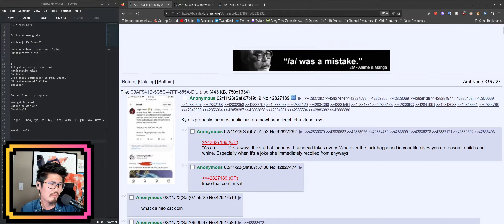Why Do People Hate VShojo?! - Stream Highlights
Alternate Title: Opinionated Drama Baiter States Opinions

Crypto Options!
BTC
bc1qsf2m84hdx7cr48le9dwqn4dvph3rz3n5pfp95v